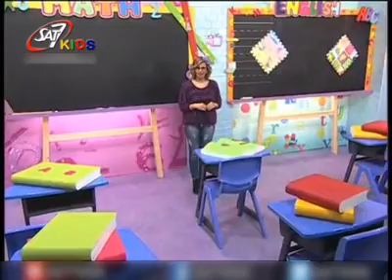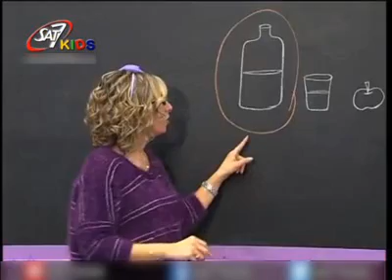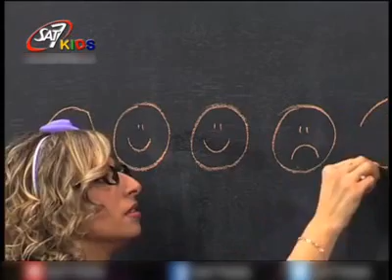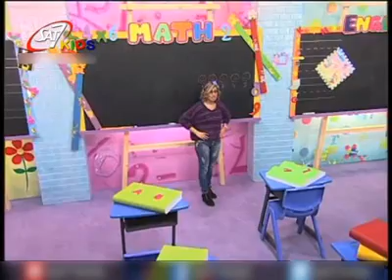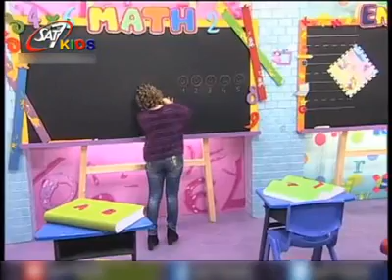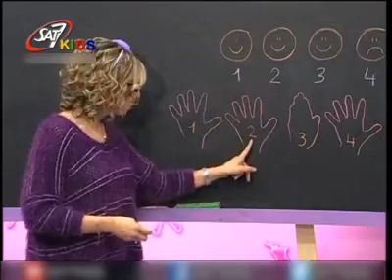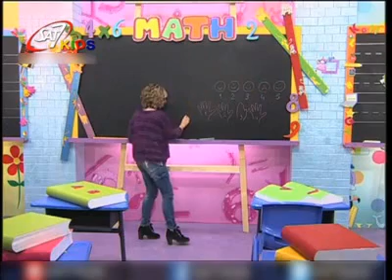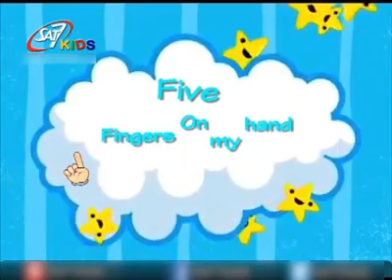تعليم الحساب للاطفال بالانجليزية مراجعة ( الاحجام و الاطوال ) المستوى 1 حلقة 25